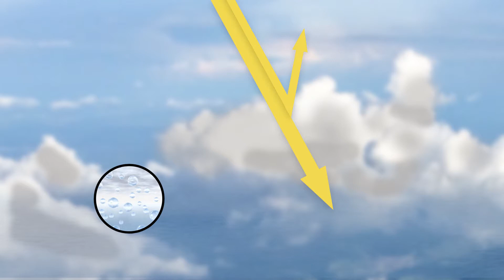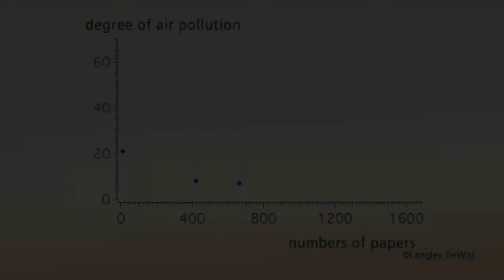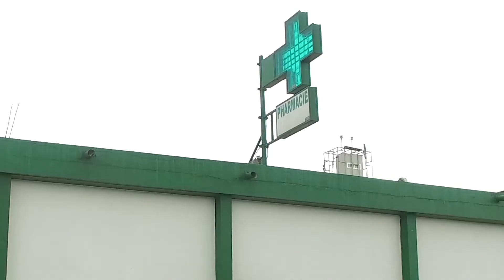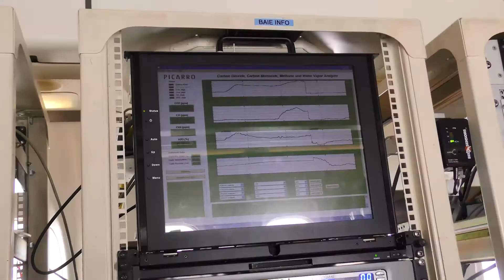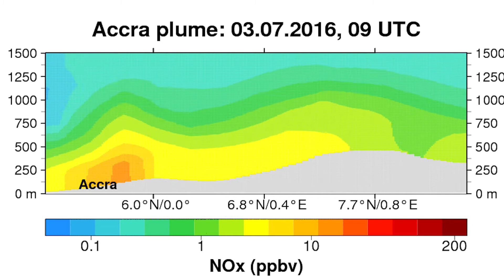DACCIWA Project: Weather, Climate, and Air Pollution in West Africa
The EU co-funded project “Dynamics–Aerosol–Chemistry–Cloud Interactions in West Africa”, or short DACCIWA, will for the first time provide a comprehensive scientific assessment of pollution impacts on health, the environment, weather, and climate in West Africa.